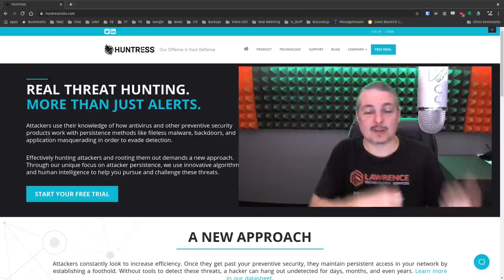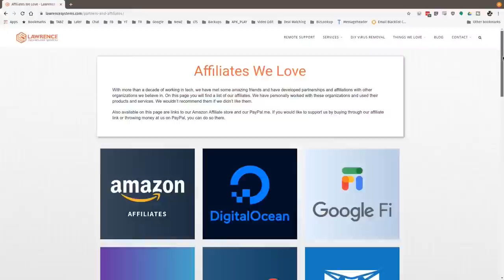Interview with Kyle Hanslovan, CEO of Huntress Labs. Where they are going & New Product Features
MSP Tool: Why We Use Huntress Labs To Monitor For Threats